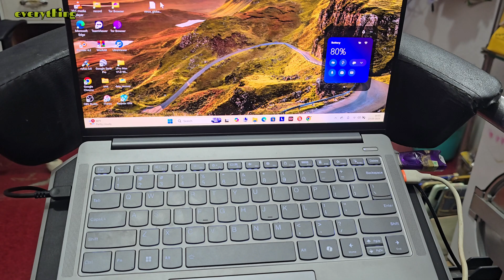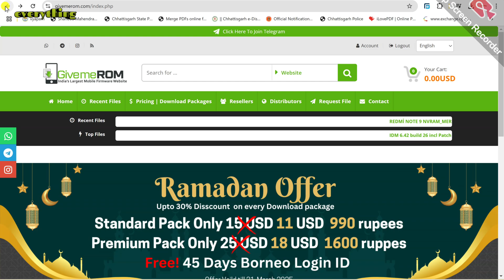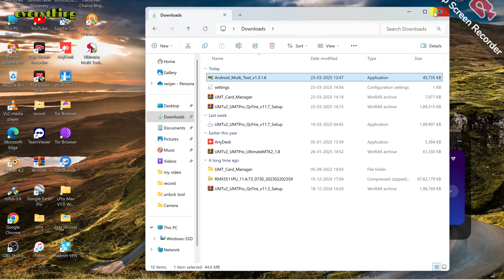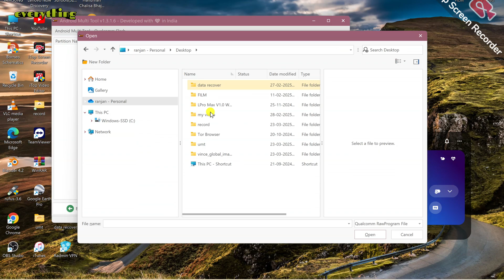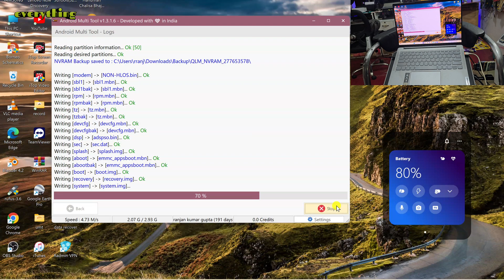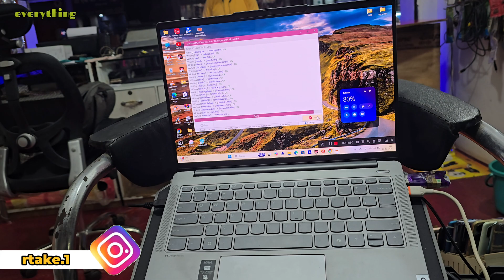Mi Phone On Off Problam Fix 100% / How To Flash Mi Qualcom Cpu Phone Amt Tool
My Shope Add- Bijapur ,Chhattisgarh ,494444